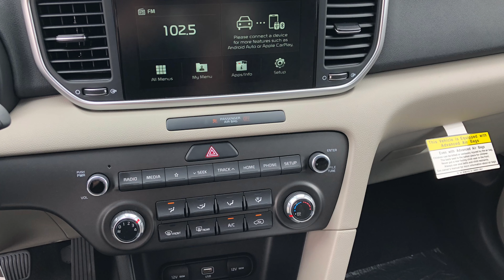2020 Kia Sportage LX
2020 Kia Sportage LX FWD!! Just refreshed for 2020!!!